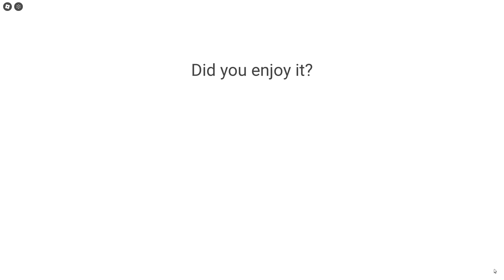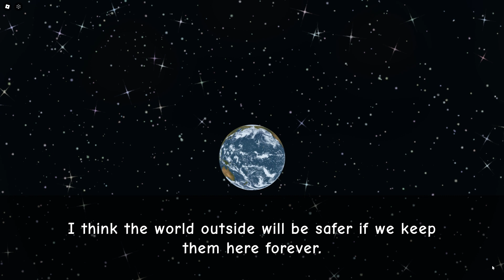Insanity Ending With Father's Clothes - Roblox 🔥NEED MORE HEAT🔥